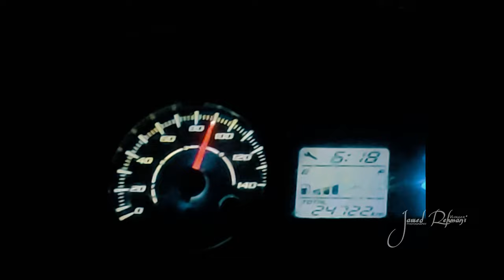KOSHI BRIDGE CHATARA || DHARAN VLOG || REHMANI VLOGS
Chatara Vlog || Dharan Vlog || Rehmani Vlogs
Koshi Bridge Chatara || Dharan Ghanta Ghar Vlog ||

Place : Koshi Bridge Chatara and Dharan.

Introduction of Koshi Bridge Chatara
Five decades after the construction of Koshi Barrage, a new bridge over Koshi River has been constructed at Chatara in Sunsari district.
Prime Minister Sushil Koirala on Monday inaugurated the newly completed truss bridge spanning 261.3 metres with a width of 7.5 metres. The new bridge will serve as an alternative to Koshi Barrage and will ensure round the year operation of the East-West Highway. With the completion of the bridge, the road project to connect Hetauda from Chatara-Rampur-Gaighat-Sindhuli has also been completed.

Addressing the inauguration function, Prime Minister Koirala said the development works would proceed at a faster pace after the promulgation of the new constitution.

 Urban Development Minister Narayan Khadka said the bridge would help increase the development activities in adjoining areas of Chatara, Gaighat, Sindhuli, Bhiman and Hetauda.

The bridge was constructed for $11million with the Asian Development Bank (ADB) paying 60 percent of the sum.

“The Koshi Bridge serves as an important strategic link in expanding transport connectivity within the country and beyond, including with India and Bangladesh,” said ADB Country Director for Nepal Kenichi Yokoyama.

Tulasi Sitaula, secretary at the Ministry of Physical Infrastructure and Transport, said, “The bridge will spur economic growth and create opportunities by connecting the two important business hubs, Dharan in the east and Hetauda in the central region.”  The government had decided to build the bridge over Koshi River after the devastating flood of 2008 when the river breached its embankment, damaging around 5,000 hectares of farmland and 14km road at several places on the Sunsari side along the East-West highway.